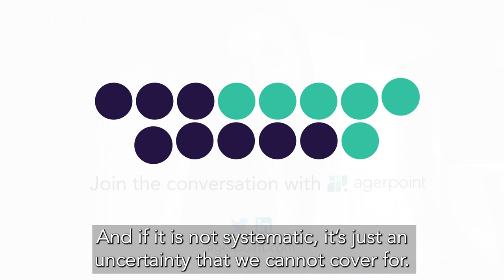Why Systematic Error Beats Human Improvisation for Rabobank Acorn's Head of Remote Sensing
Acorn Rabobank Head of Remote Sensing Mila Luleva explains why technology matters when measuring trees.

The Point Cloud is Agerpoint’s interview series featuring leaders at the intersection of climate, agriculture, nature, and technology.